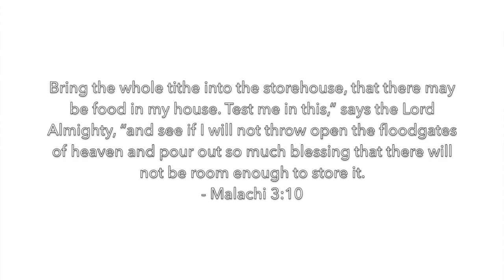My Testimony: Why I Trust God | Tithing Story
My Testimony: Why I Trust God - Should I Tithe?

If you have ever struggled with trusting God with your finances, or tithing, then this video is for you. This video is about trusting Jesus when you're broke.

I’m sharing a testimony of a time (in 2017) when I was in a financial bind, but I decided to take a chance and trust God. He made a way, and showed OUT. God gave me my DREAM JOB. He is so faithful.🤍

I hope this encourages you in some way! Please share this if it does. Love you all and hope you are staying safe, healthy and encouraged.